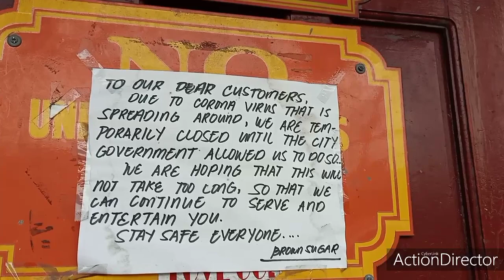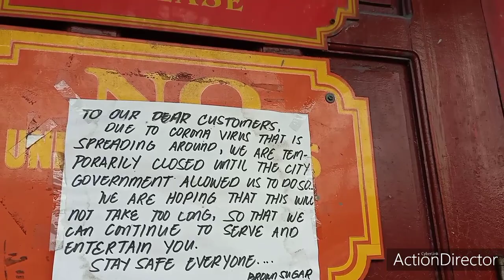Angeles City Fields Avenue and Balibago